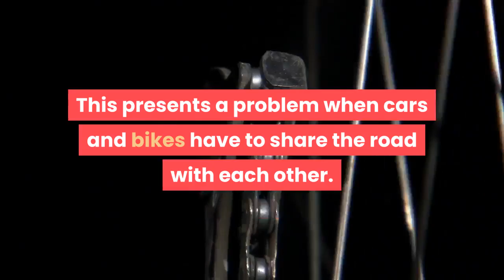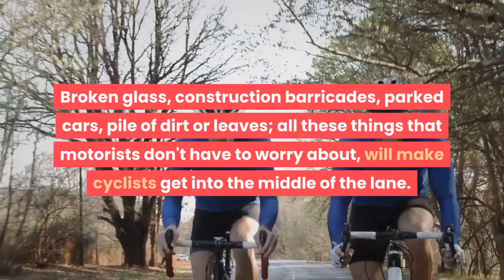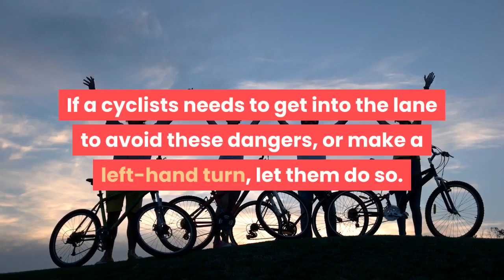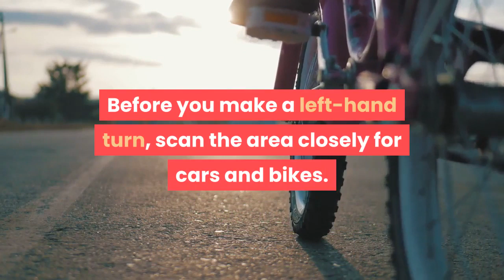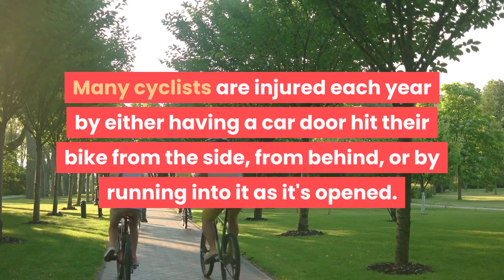how to share the road with cyclists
When cars and bikes collide, both the motorist and the cyclist can be traumatized. The motorist, by colliding with a cyclist; and the cyclist, by being hit. Cars are much larger, travel much faster, and provide better protection to their operator. It can be hard to spot cyclists on the road due to their smaller size. This presents a problem when cars and bikes have to share the road with each other. Cyclists are not always at fault when it comes to collisions. In fact, studies show that they are only at fault about 10% of the time. What does this mean? That you, as the motorist, have some responsibilities when driving around cyclists.

Steps.
1. Look for bike traffic. The first step to sharing the road with a cyclist is to know that they're there. When you are backing up, look for someone of a bike. When passing another car, look for a bicycle. They have a right to be on the road, so look for them.
2. Yield to cyclists on sidewalks. If a cyclist is on the sidewalk, be careful. Before you pull out of an ally, driveway, or parking lot; yield to a cyclist on the sidewalk.
3. Use caution around kids on sidewalks. Kids really are unpredictable. Especially kids who are learning to ride a bike. They may swerve out into traffic, try to pop a wheelie, fall, or a number of other unexpected things. Drive slowly, and be prepared to stop!
4. Respect cyclists in the middle of the lane. Why would a cyclist be in the middle of the lane? Aren't they supposed to stay to the side? Yes, but there may be hazards on their part of the road. Broken glass, construction barricades, parked cars, pile of dirt or leaves; all these things that motorists don't have to worry about, will make cyclists get into the middle of the lane. Don't follow them too closely, and watch for hazards on the side of the road. If a cyclists needs to get into the lane to avoid these dangers, or make a left-hand turn, let them do so.
5. Pass safely. When passing a bike, you have to keep at least three feet in between your car and the cyclist. When moving at high speeds, slow down and give them more room when you pass. The wind draft off of your vehicle can suck them towards you. One more situation where a bike needs more room would be going up a hill. Cyclists have to pump harder to get up a hill, and this usually means the bike rocks back-and-forth a little. Give them more than three feet.
6. Execute safe right hand turns. Don't cut in front of bikes. Sometimes, when cars want to make a right turn, they speed up to get in front of the bike, only to hit the brakes when they turn. Be patient. Slow down, wait for the bike to pass, and then make the turn.
7. Be careful at stop signs. When a car stops at a four-way stop, they usually look for other cars. However, cyclists have just as much right to use the road as a car. If the bike came to the intersection first, it gets to go first. If it's on the right, and both the car and the bike arrived at the same time, the cyclist has the right of way.
8. Be safe when performing left hand turns. Again, patience is key. Bikes are smaller and thus are harder to spot. Before you make a left-hand turn, scan the area closely for cars and bikes. Also, because they are smaller they look farther away, and most motorists think cyclists move fairly slowly. (However, bikes can easily be traveling at 25–30 mph (40–48 km/h).) So be patient, and be careful when judging the distance and speed of oncoming bikes.
9. Watch for bikes in your blind spots. Because bikes are smaller, they are harder to see than a car. Blind spots can completely hide a bike. Make sure you check over your shoulder for bikes in particular, before turning, passing, or merging.
10. Open car doors with caution. Would you believe that some of the worst car-bike incidents are conflicts between cyclists and car doors? It's true. Many cyclists are injured each year by either having a car door hit their bike from the side, from behind, or by running into it as it's opened. Look for cyclists before you open the door.

Tips.
Don't be in such a hurry.
If you have a hard time understanding that bikes have as much right to the road as you try thinking of it as, "Driving a Bike." It's just a smaller vehicle.

Note :
Acknowledgements